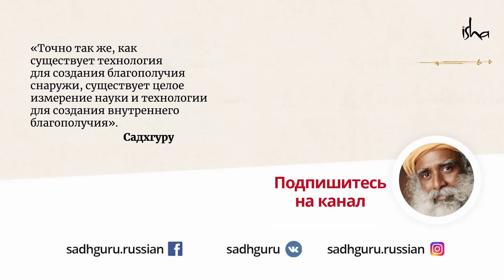Простой способ остановить «болтовню» ума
Достаточно ли для практики молчания просто перестать говорить? И как быть с постоянной «болтовней» ума? Садхгуру — о сути этих процессов и простом секрете остановки внутреннего разговора.